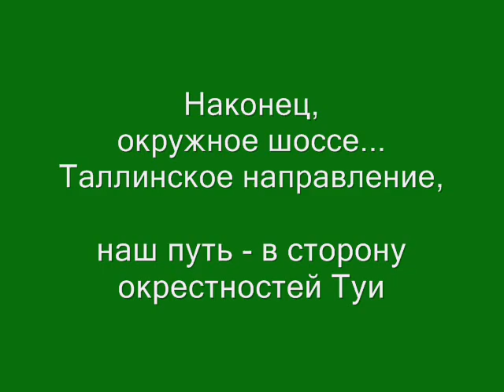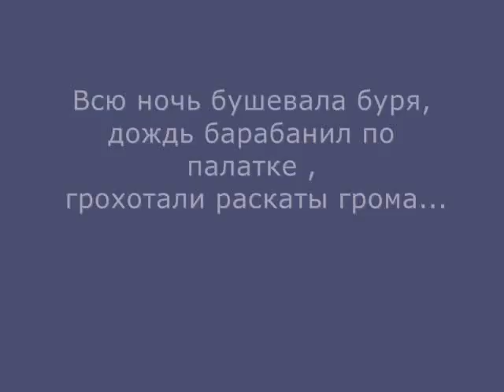Видземское побережье Рижского залива. Часть 1 (1/4).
Авто - пеший семейный поход выходного дня.
Видземе, каменистое побережье Рижского залива Балтийского моря - очень своеобразный мир морских волн, песка, сосен и камней.
Мы посетили этот мир, как давно уже собирались. Главная цель - заснять этот необыкновенный берег, но не забыли и про водопады: согласно геологического сайта Латвии, здесь есть несколько водопадов (будем справедливы: водопадиков), падающих в море.
Фильм пришлось разделисть на 4 почти самостоятельных части.
Это - Часть 1:
1) Тинужское шоссе,
2) Кольцевая дорога вокруг Риги. Адажи. (Не удержался, сам себе подпел на тему "Костёр" Андрея Макаревича),
3) Побережье. Большой камень Лаучу,
4) Малый камень Лаучу около большого,
5) Маяк Лачи. Подготовка к ночлегу и ночь.

Ceļojums Vidzemes piekrāstē  (Rīgas ļīcis)
1) Tinužu šoseja,
2) Rīgas apvedceļš, Adaži, (Andreja Makareviča dziesma "ugunskurs")
3) Lielais lauču akmens,
4) Mazais Lauču akmens,
5) Lači - Bāka. Musu telts pie Baltijas jūra krasta.

Travel with a car near Gulf of Rīga:
1) Road near the settlement Tinuži,
2) Road around Rīga near Adaži, (song of A.Makarevich)
3) The stone Big Lauču (Lauchu).
4) The stone Small Lauchu.
5) Lighthouse Lachi (Lači) on seacoast. Our tent on the coast.

"...Ещё не жаль огня, и Бог хранит меня!"